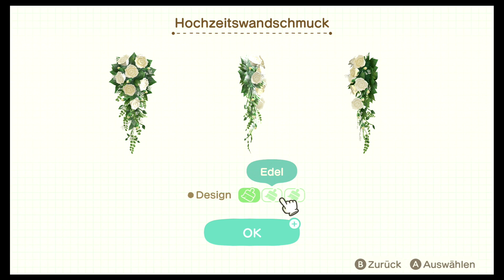Hochzeitsmonat Juni beginnt, gleich mal los legen!! 1/2 💒🥰 /Animal Crossing New Horizons #10